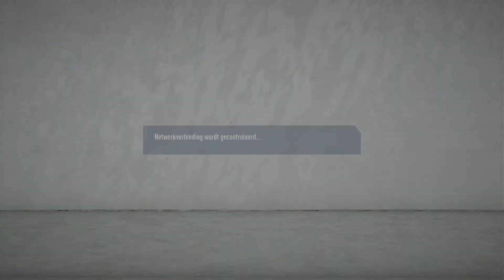Keepa on coke